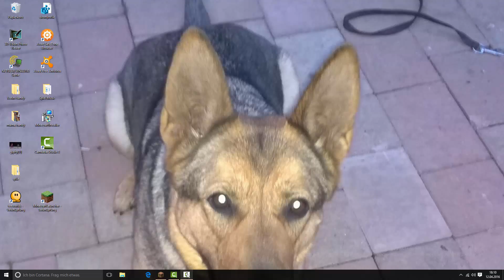Minecraft lets play Jump Down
Schaut: "Skywars Together"

gaming hei in diesem Video geht es um den Spiel Modus Jump Down Get Down